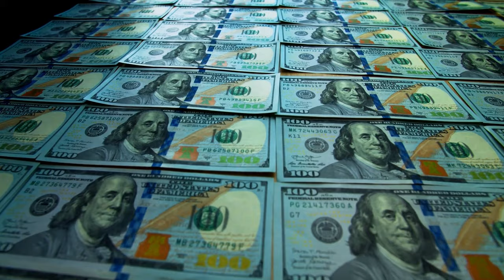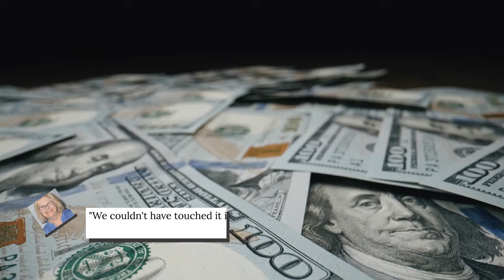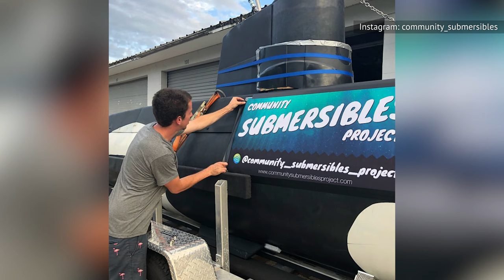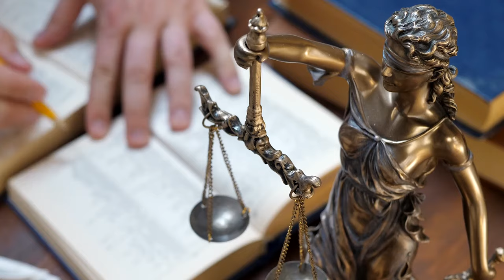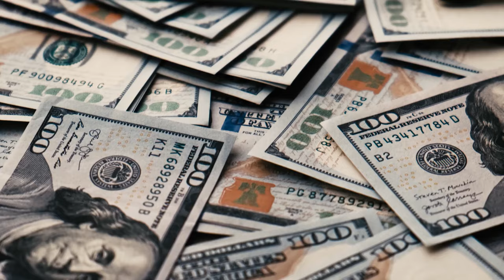The Youngest Brother From Home Improvement Is All Grown Up Now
What's the next step after retiring from acting? If teaching others how to pilot submarines wasn't your first — or fifteenth — guess, we don't blame you. You won't believe what else Taran Noah Smith has been up to since his "Home Improvement" days.

Quit acting at 16 | 0:00
A questionable marriage | 1:03
He sued his parents | 1:43
A messy divorce | 2:37
An awkward arrest | 3:14
Nautical jobs | 4:12
Charity work | 5:23
Reconciled with his parents | 6:23
Open to Home Improvement reboot | 7:39